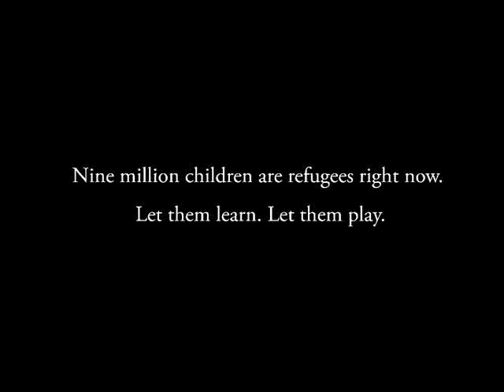Luol Deng pledges $50 per basket to aide South Sudan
Bulls forward Luol Deng has pledged to donate $50 per basket he makes to the United Nations High Commissioner for Refugees (UNHCR) ninemillion.org campaign which aims to raise money and awareness to allow displaced refugee children to receive an education.